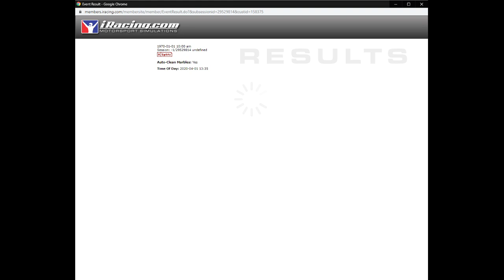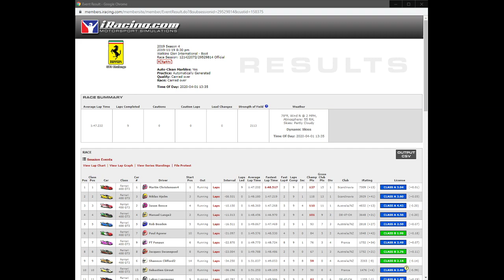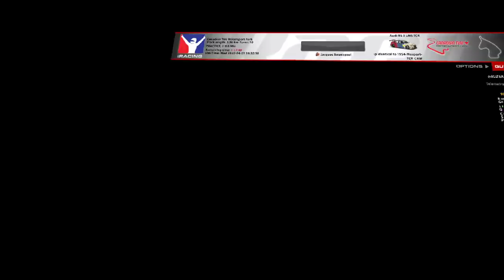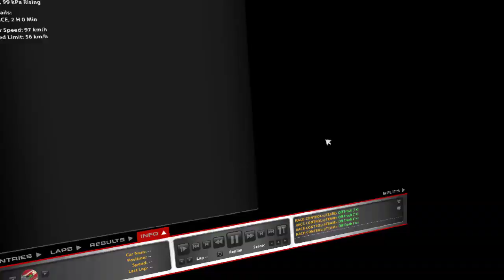IRacing 19S4 - Ferrari @ Watkins Glen Practice and Race 1